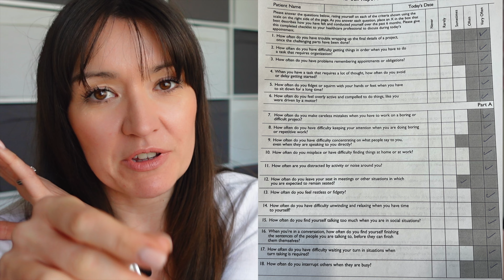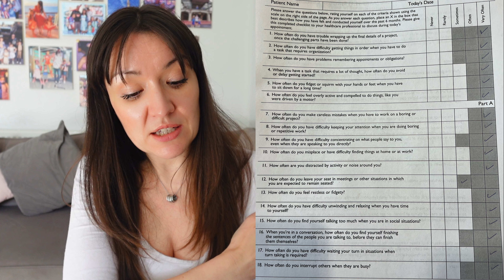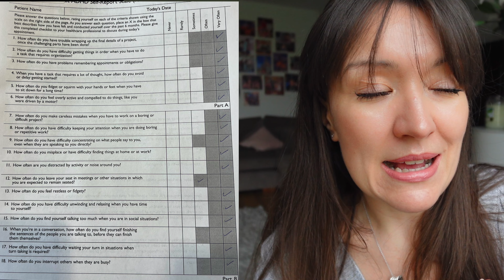My ADHD Journey From Symptoms to Assessment, Diagnosis to Medication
Hi, I'm Rhi from MummyOfFour.com, and welcome to my ADHD journey. As a mum to four wonderful kids with autism, navigating the complexities of life is something I'm familiar with. At 40, I was diagnosed with ADHD, and today marks a significant milestone as I start my medication. In this video, I take you through my entire journey, from recognising the symptoms to undergoing the assessment and finally receiving the diagnosis. Getting to this point hasn't been straightforward, and I’ve faced numerous challenges in obtaining the medication I was initially offered. I created this resource to help others who might be going through a similar experience. Join me as I share my story, the struggles, and the triumphs, and provide insights that might help you on your own ADHD journey.

(ad / own product)

📧 Get the Ultimate Mum Bundle of FREE Organisation printables delivered straight to your inbox

Chapters;

00:00:00 What to expect in this video
00:01:31 Initial GP appointment to discuss ADHD
00:06:35 Psych Assessment
00:09:59 How I got the assessment appointment
00:12:59 Signs of ADHD
00:22:13 ADHD Assessment Day
00:58:24 The Physical Examination
01:00:04 The bumpy journey to medication